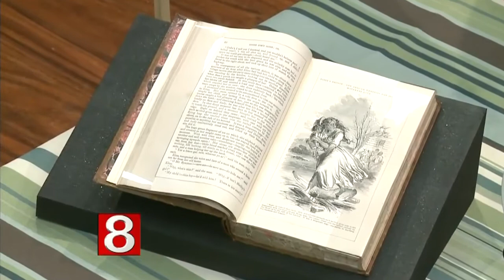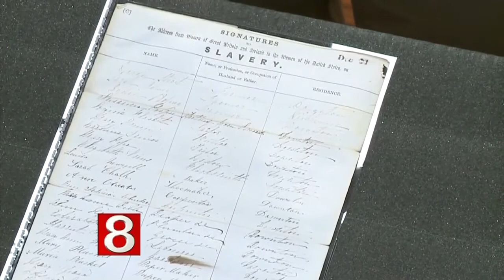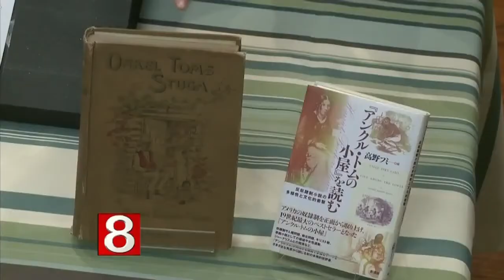The Harriet Beecher Stowe Center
The Harriet Beecher Stowe Center, a museum, program center and research library, is located at 77 Forest Street in Hartford, CT. The Stowe Center is open year round for tours and programs.